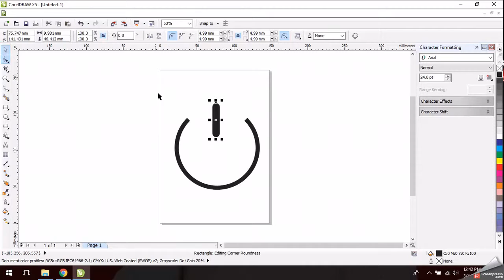Tutorial Corel Draw | Menggambar Power Icon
Terimakasih telah menyaksikan video ini. Semoga video ini bermanfaat bagi kalian semua. Mohon maaf jika ada kesalahan saat video ini diputar.